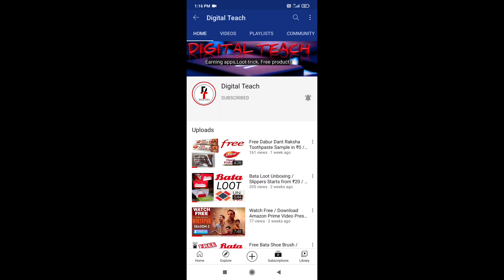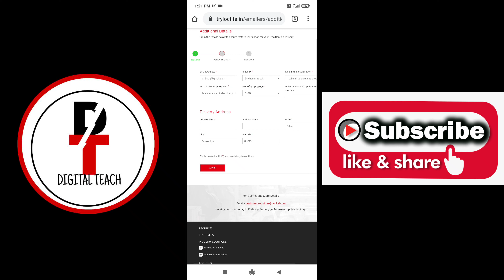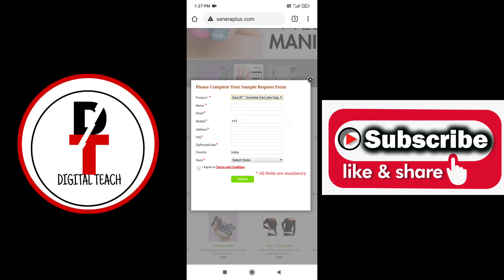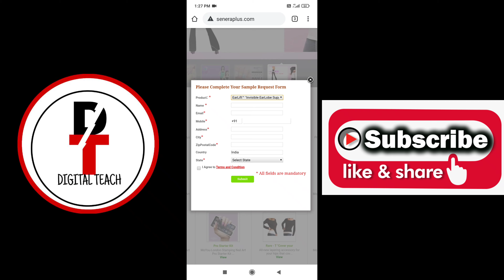Free Loctite Sample at ₹0 / Free Invisible Earlobe Support Patches [EarLift] at ₹0/ New Free Samples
Free Samples

₹0 Products

{ Invisible Earlobe Support Patches }